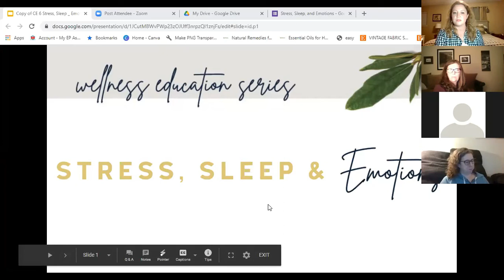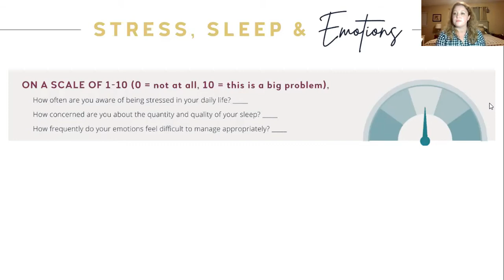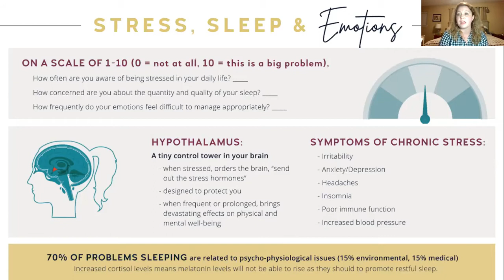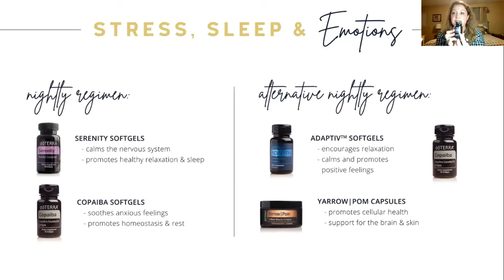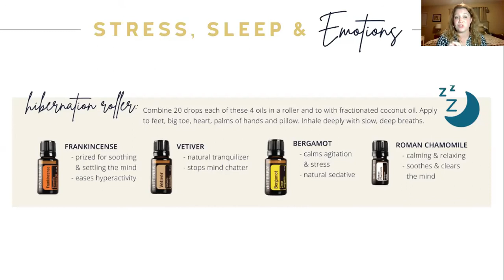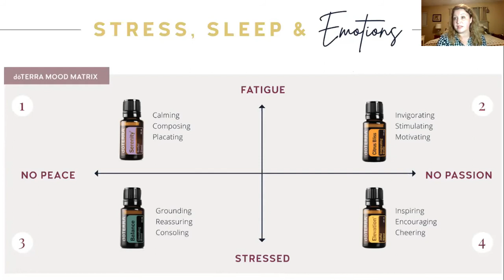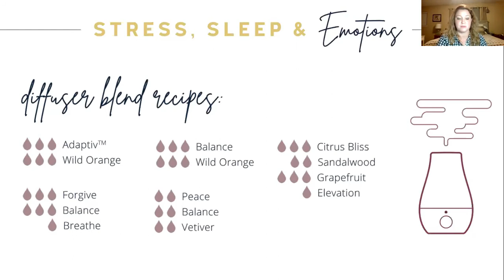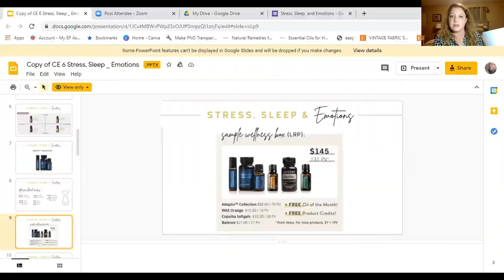Stress, Sleep, and Emotions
Register for Womens Health + Hormones
February 3